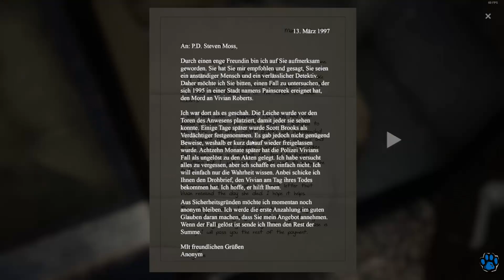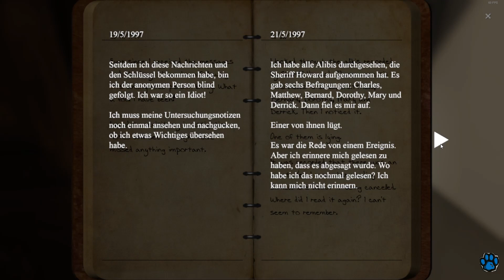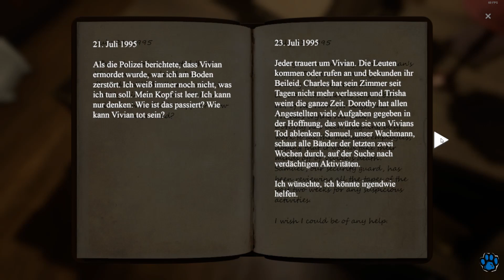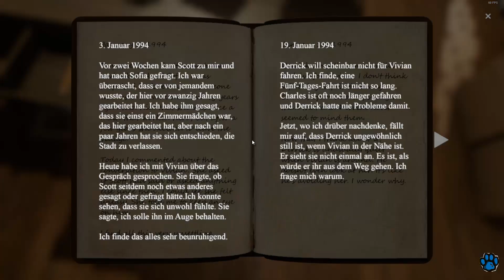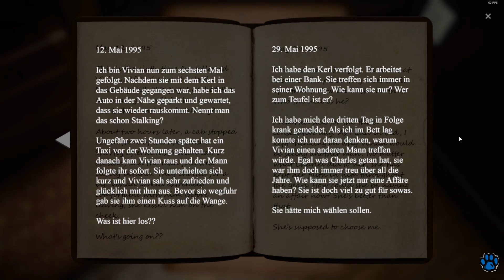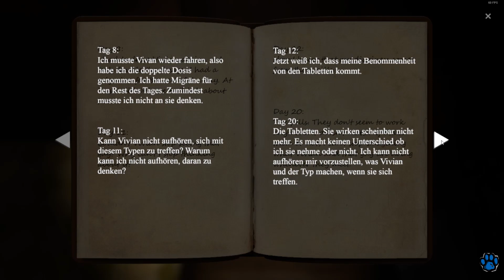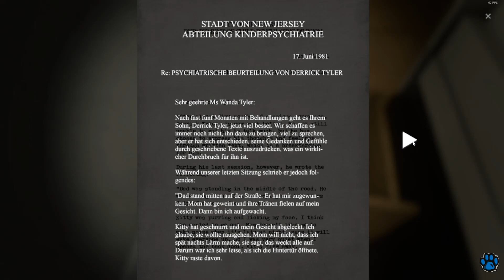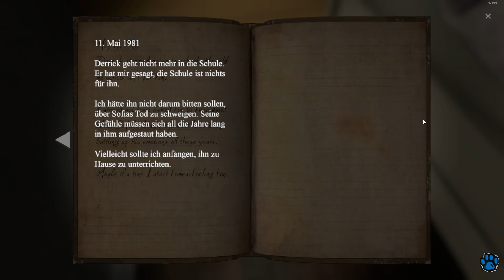The Painscreek Killings | Folge 14 | Blutiges Messer | Lets Play Deutsch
Let's Play The Painscreek Killings mit Chevella´s Spielecke.
The Painscreek Killings wird in Deutsch kommentiert.

The Painscreek Killings ist ein storylastiges Murder Mystery Spiel, dass sich schnell von einer entspannten Entdeckung einer verlassenen Stadt zu einem Kriminalfall erster Güte entwickelt. Kannst du die dunklen Geheimnisse der Stadt lüften und die versteckte Wahrheit veröffentlichen?